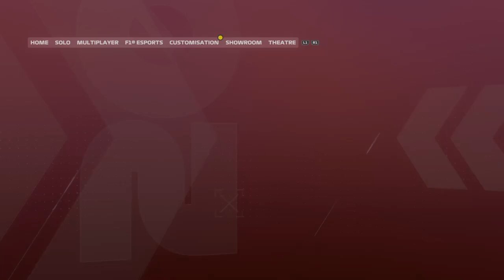Gavra Racing - Freshman League - Round 2: China